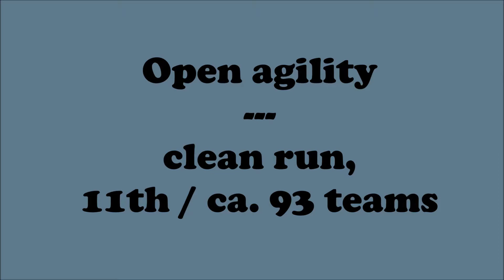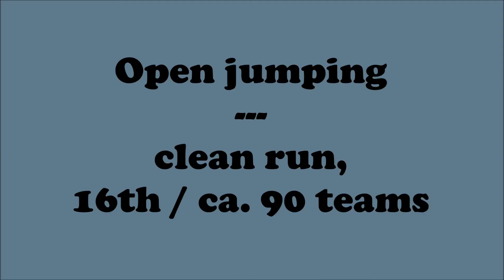Perla at Lord of the Winter IV, Feb. 2018